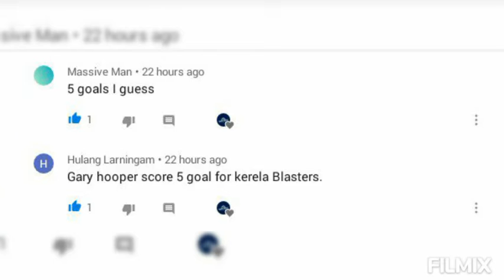Amrinder singh signed for ATK-mohunbagan 😳😳, Nawaz for Mumbai and some transfer news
Hi friends welcome to my new video

Amrinder signed for ATK-mohunbagan 😳😳, Nawas for Mumbai and some transfer news

Be part of this channel in the beginning

Obey rule of government
Wear mask when you go out
Pray for country